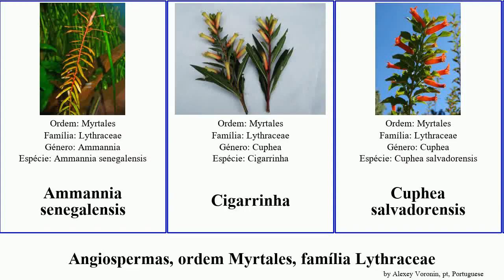Angiospermas, ordem Myrtales, família Lythraceae featuring angiosperms senegalensis Cuphea Lythrum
angiospermas ordem Myrtales, família Lythraceae.
angiosperms of Order Myrtales Family Lythraceae, language: pt.

Ammannia senegalensis
Cigarrinha
Cuphea salvadorensis
Cuphea circaeoides
Decodon
Dedaleiro
Falsa-érica
Heimia
Henna
Lythrum junceum
Lythrum portula
Mirindiba-bagre
Resedá-gigante
salicária
Sete-sangrias